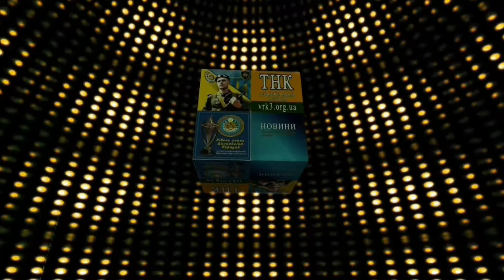Новини 29 грудня 2014 р